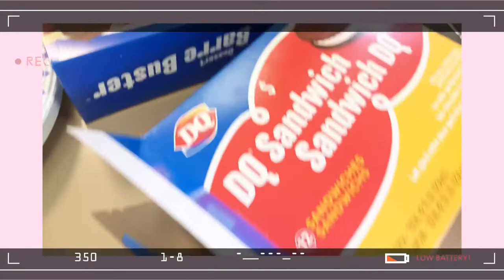The Last BBQ || Faith Academy